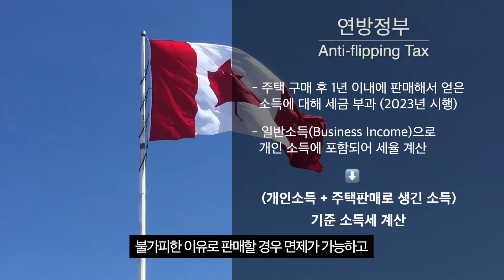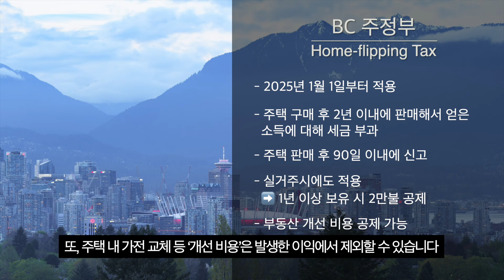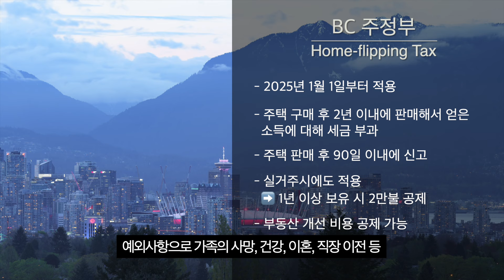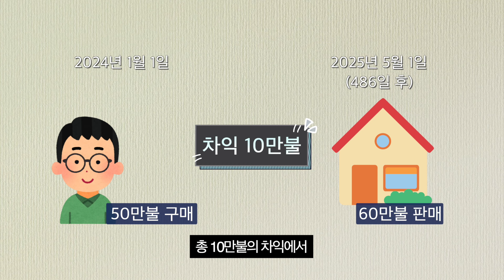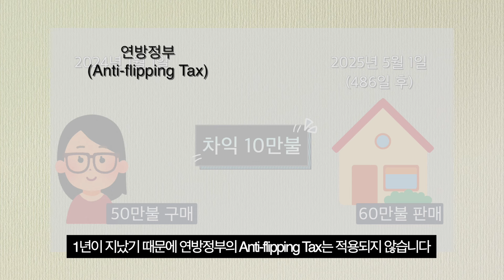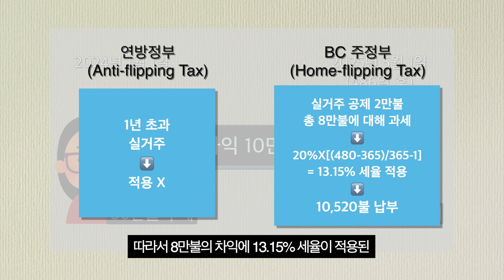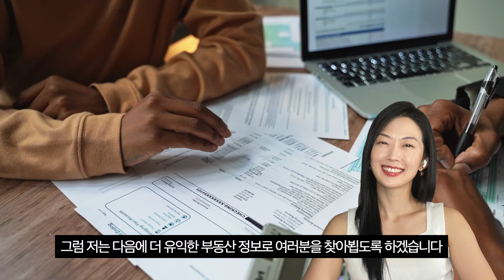2025년 적용되는 양도소득세! 어떻게 바뀔까? by 신규분양 👑 서수지부동산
안녕하세요, 서수지 부동산입니다 :)

최근 몇 년간 집값이 급등하면서
캐나다 정부는 일부 투자자들이 단기간에 주택을 사고팔아 이윤을 남기는,
이른바 ‘투기’를 방지하고 부동산 시장의 안정화를 위해 Flipping Tax를 도입했습니다.
이 세금은 캐나다 연방 정부와 BC 주정부가 각각 다른 과세 기준을 가지고 있어서
“도대체 어떤 기준으로 적용되는 거야?” 라고 많은 분들이 헷갈려하실 수 있는데요.
오늘 영상에서는 두 과세 기준을 쉽게 설명드리고,
투자자와 실거주자의 예시를 통해 어떻게 적용되는지 설명해드리겠습니다.

...캐나다 밴쿠버에서 살며, 파일럿✈️에서 부동산 중개사🏡로 제 2의 커리어를 쌓아가고 있는​ 파일럿 리얼터 커플 서수지 & 테런스 린 부동산! Suji Seo Realtor & Terrence Lin Personal Real Estate Corporation 👩🏻‍✈️👨‍✈️

승객이 안전하게 목적지까지 닿을 수 있게 목숨을 걸고 비행하듯이, 고객의 부동산 목표를 달성하기 위해서 사명감을 가지고 주택매매를 도와드립니다.

​📍밴쿠버 다운타운, 버나비, 코퀴틀람, 리치몬드 전문
​🏠프리세일, 리세일, 전매, 판매
🎤중국어, 한국어, 영어
🔥+10년 부동산 경력보다 진짜 실력으로 승부하는 서수지 부동산

🙋🏻‍♀️ 서수지는 누구?

대학 졸업 후 단 돈 천만원을 가지고 혼자 워킹홀리데이로 캐나다에 와 이민에 성공한 이민 1세대 리얼터!
집값 비싸기로 소문난 밴쿠버에서 정착해서 사는 고충을 누구보다 잘 알고 있기에 여러분의 귀중한 자산이 헛되이 쓰이지 않도록 여러분의 밴쿠버 주택구매를 책임지고 도와드립니다.
현재 나눔강의와 무료세미나, 블로그 활동을 통해 고객 교육에 힘쓰고 있습니다.

Suji Seo | 밴쿠버 서수지 부동산
🔑 Real Estate Agent | Vancouver, BC
💎 With Class & Care
💼 Jovi Realty Inc.